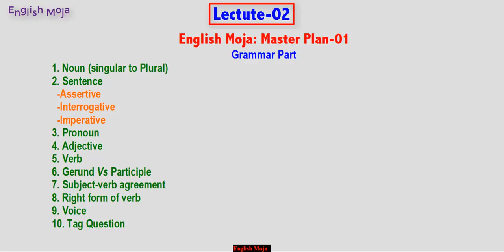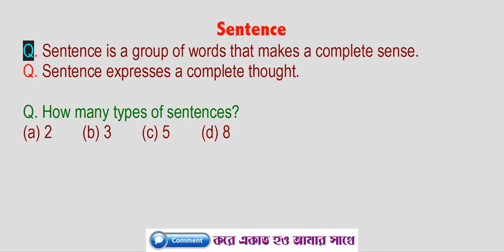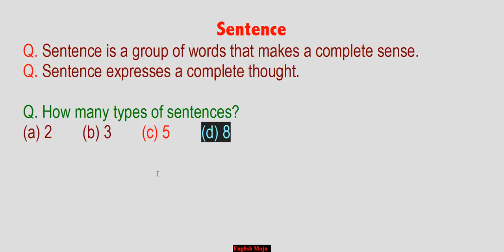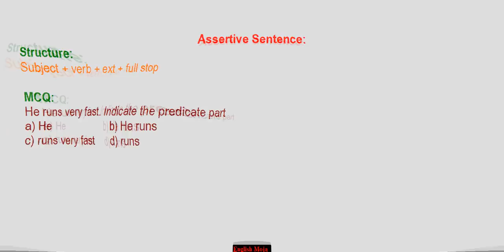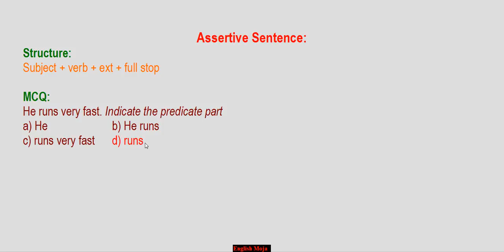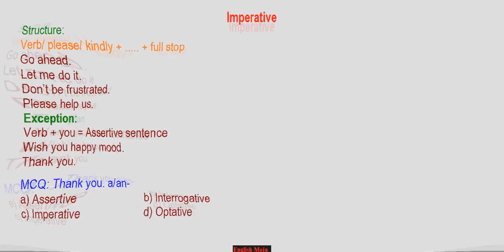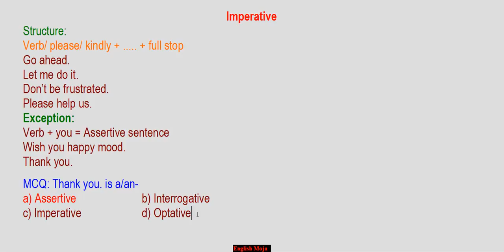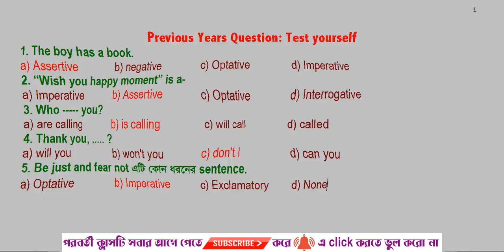Sentence | Lecture-02 | Admission English-2019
Admission English
This is lecture -02 in which I have tried to focus on sentence specially-Assertive,Interrogative & Imperative.